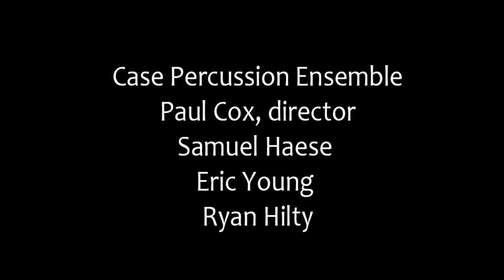Community Beacons at Ingenuity Cleveland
Community Beacons are a series of Kinetic Light Drums that light up when played without any batteries. The sound vibrations are converted to light allowing players to communicate over a distance, uniting and enlivening the community with rhythms of sound and light. Check out the "Making of The Community Beacons" video to see how these drums light up without batteries or external power.

This video was filmed at the 2011 Ingenuity Festival in Cleveland, Ohio. Excerpts are from the Case Western Reserve University's Percussion Ensemble's performance of Russell Peck's (1966) "Lift-Off!" on McCormack and Figg's "Community Beacons, Kinetic Light Drums".

Thanks to everyone who made this performance possible:
The 2011 Ingenuity Festival, organized in part by James Krouse.
Case Percussion Ensemble, including Paul Cox, director, Samuel Haese, Eric Young and Ryan Hilty.
WTWH Media including Jessica East, stills, and David Burkhart, video.
Coordinator Extraodinaire: Joseph H Gorse.